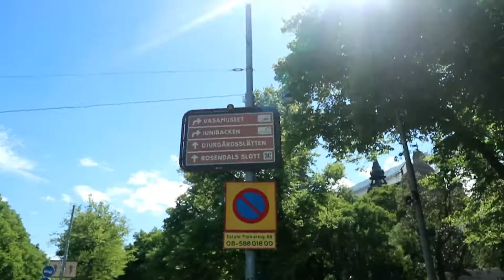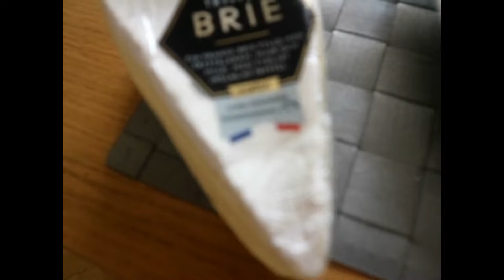midsommar in the city / VLOG #27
hi there, this years midsommar we had celebrated in the city of Stockholm. Hope you'll enjoy, we had a very happy day!

FASHION
dress, ZARA
body, GINA TRICOT
loafers, ZARA
oversized blouse, RALPH LAUREN
chain belt, GINA TRICOT
bathing suit white, ZARA (old)

MAKE-UP/SKINCARE
lipgloss, KIKO
eyeshadow, HEMA
mascara, DIOR
hairproducts, BALMAIN